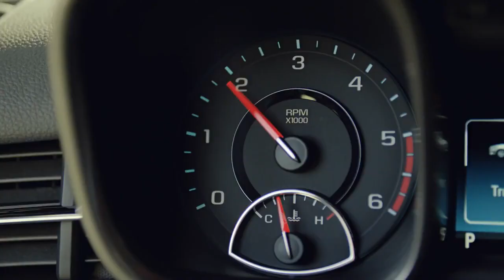李相侖(이상윤) 韓國通用汽車 雪佛蘭 Malibu 廣告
2015 한국GM 쉐보레 2015말리부디젤 디젤의정의편